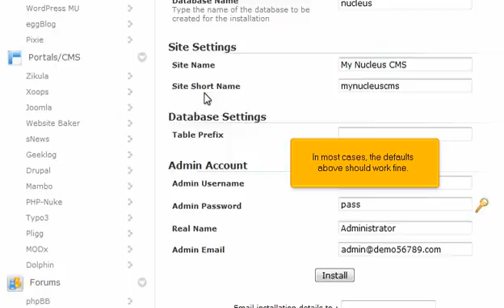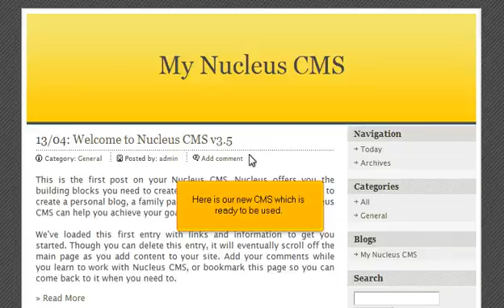How to Install Nucleus from Softaculous (Flipper Host)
Flipper Host tutorial on How to Install Nucleus from Softaculous